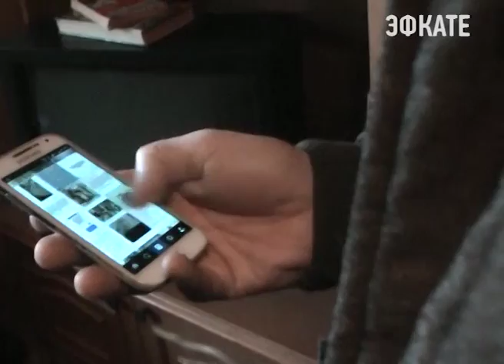Губернатор Кубани поздравил сотрудников органов безопасности. Новости Эфкате Сочи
Сегодня свой праздник отмечают сотрудники органов безопасности России. Ещё его называют днём чекиста.

В краевом управлении ФСБ поздравили действующих офицеров и ветеранов службы. На мероприятии присутствовали губернатор, председатель Законодательного собрания края, руководители силовых структур. Минутой молчания почтили память тех, кто погиб, выполняя служебный долг.

Сочи. Новости.
Телеканал Эфкате.